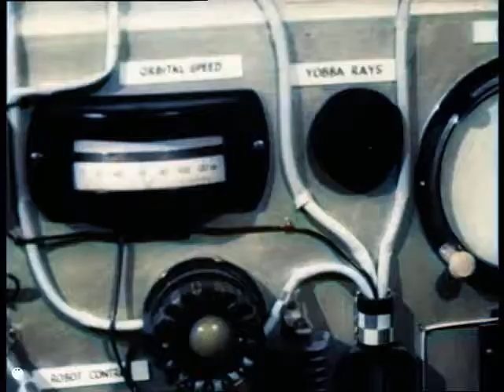Space Patrol in colour. (1962) Ep.9 Husky Becomes Invisible. By Roberta Leigh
I'm colourising all 39 episodes of Space Patrol.
"Dart is sent to Mars to find the square eggs of the Aba bird, which are needed to help find a cure for a condition known as the floats."